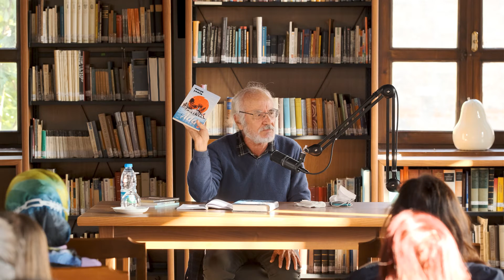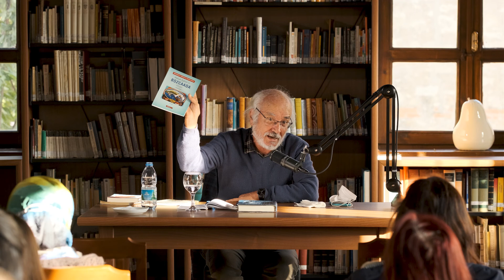4- Prof. Dr. Haluk Şahin / Troya'dan Tenedos'a "Ve Derken Mitler Dilden Dile"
Çanakkale Belediyesi destekleriyle Çanakkale Tübingen Troya vakfı yürütücülüğünde gerçekleştirilen "Troas'tan Mitler ve Masallar" projesinin 4. etkinliğini Troya'dan Tenedos'a mitlerin dilden dile yayılımı, sözlü gelenek örneği olarak geçmişten günümüze Homeros okumaları üzerine gazeteci, yazar, akademisyen ve Tv Programcısı Prof. Dr. Haluk Şahin ile gerçekleştirildi. Etkinlik canlı olarak 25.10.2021  Pazartesi günü saat 16.00 da Manfred Osman Korfmann Kütüphanesi'nde gerçekleştirilmiştir.

Moderatör: Gül Yurun Mavinil